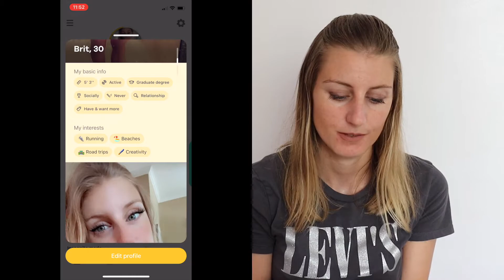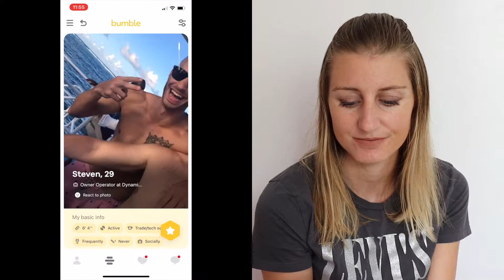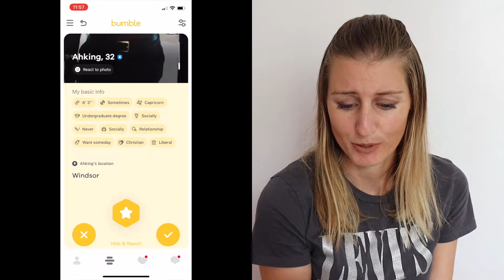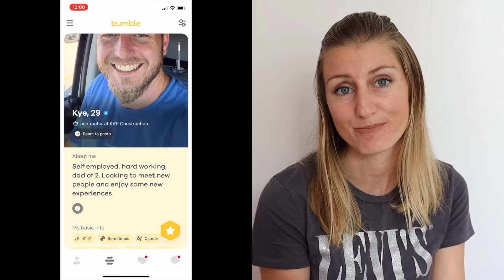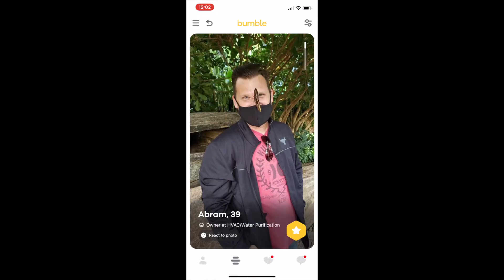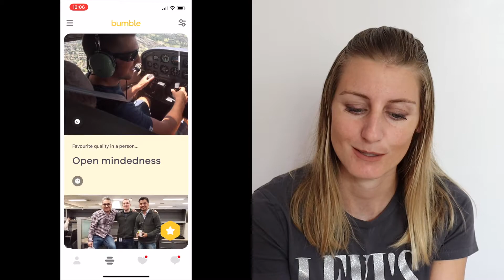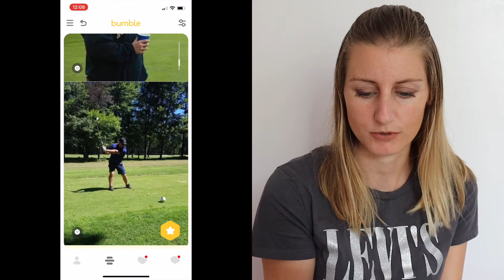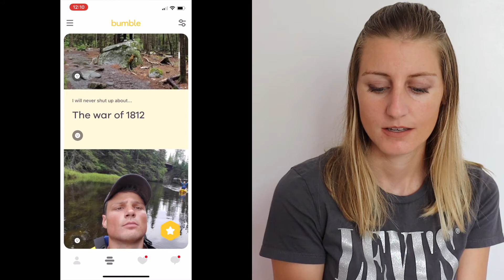SWIPE WITH ME ON BUMBLE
BUMBLE SWIPE WITH ME: Part One
 I recently got back into the dating scene, and thought this would be a fun idea to film! I had to split it up into two parts since there was way too many matches to get through.
Hope you enjoy! I had some good laughs!

Also if you or a friend are participating in the online dating scene, make sure to be extra cautious and ALWAYS tell a friend what your plan is and WHERE you are going. You never know who is behind the online scene.
Xo Brit